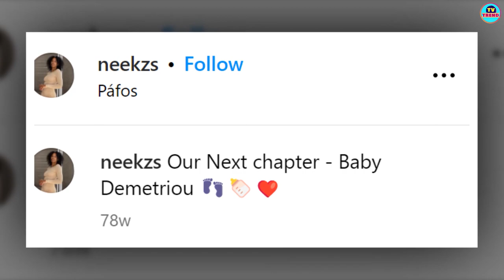Where are Britain's Got Talent Stavros Flatley are now in 2023?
Favorite dancers from Britain's Got Talent Stavros Flatley, which consisted of the father-and-son team of Cypriot descent Demi and Lagi Demetriou, are no longer performing together despite their fame for wearing leather pants and blonde wigs.

Stavros Flatley is one of the most well-known acts to have ever come out of Britain's Got Talent, despite the fact that they did not win the competition. When they initially performed their famous Greek dance in 2009 while donning leather pants and blonde wigs with a black straps over their heads, the British-Cypriot father-and-son dancing team got audiences on their feet.